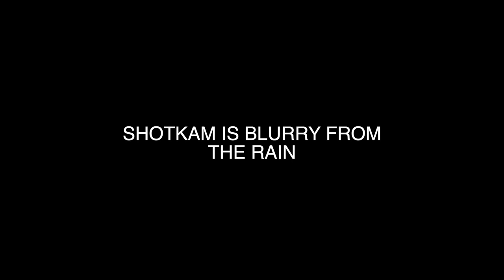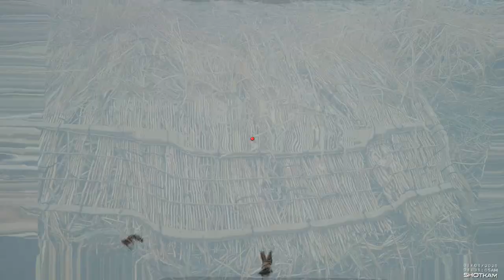Insane Sacramento Valley Goose Hunting w/ 4x World Champion!!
My good friend Sam and I head up to Northern California for some insane pit blind goose hunting with 4X World Champion caller Bronson Lasley and D.O.A Guide Service. The birds came in crazy thick and we ended with an amazing pile of birds!

BASIC VLOGGING GEAR:
Sony ZV-1
iPhone 11 Pro Max
GoPro Hero9 Black
GoPro Hero7 Black
GoPro “Chesty”
GoPro Hat Mount
Camera Tri-Pod
Apple to SD Reader
MacBook Ext Adapter
LIFETIME DECOYS (Favorite):
Flex Float Mallards
Flex Float Widgeon
Flex Float Pintail
Flex Float Green Wing Teal
Flex Float Blue Wing Teal

AVIAN-X DECOYS:
Green Wing Teal Decoys
Blue Wing Teal Decoys
Mallard Decoys
Gadwall Decoys

MOJO DECOYS:
Butt-Up Rippler (BEST ACTION)
Green Wing Teal Spinner
Teal Elite Spinner (Remote Ready)
Elite Series Remote Kit
Elite Mini-Mallard
Baby Drake Spinner (Cheaper Version)
Pick Stick (Shell Grabber)
Multi-Decoy Remote and Receiver (Non-Elite Series Compatible)

Lucky Duck Agitator HDI